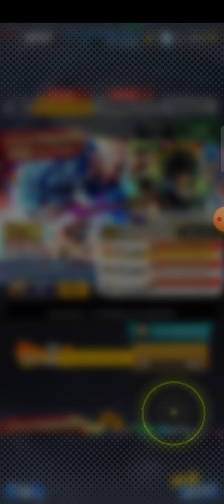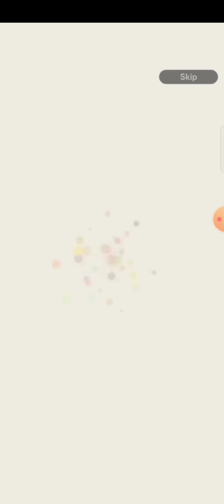NUOVO BANNER PULL DI GOKU E VEGETA LF CON TRUNKS PULL TICKET Dragon Ball Legends Festival ITA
Nuovo pull di Goku e Vegeta personaggi incredibili e Trunks più bello mai fatto, ci saranno tantissime Sparking e stelle a volontà.